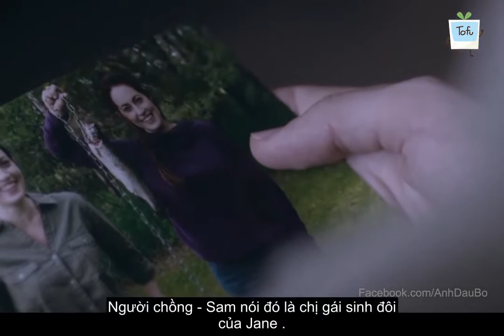Muốn sống sót hãy tránh xa anh ấy 15m Review phim : Bán Kính Tử Thần - Radius 2017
Muốn sống sót hãy tránh xa anh ấy 15m
Tên Phim: Bán Kính Tử Thần - Radius 2017